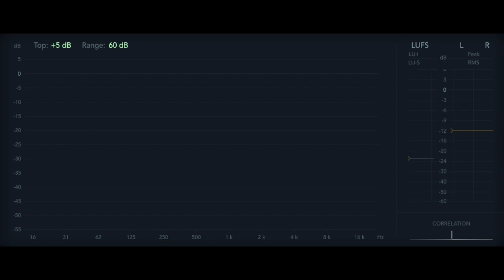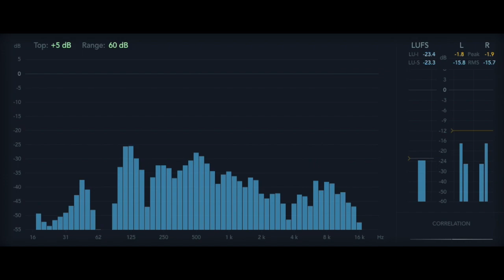12 Rules for Life - Rule 4.6 - Pay Attention [Audiobook] [Jordan Peterson]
Rule 4: Compare Yourself to Who You Were Yesterday, Not to Who Someone Else Is Today
Pay Attention

12 Rules For Life, An Antidote to Chaos